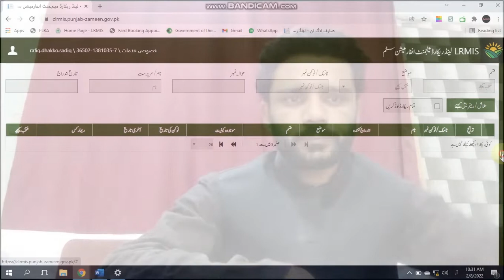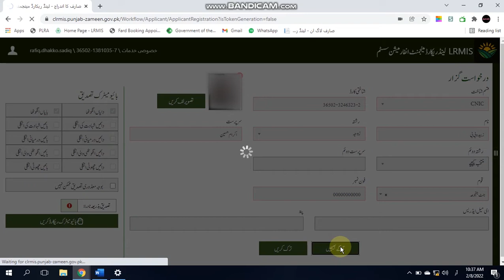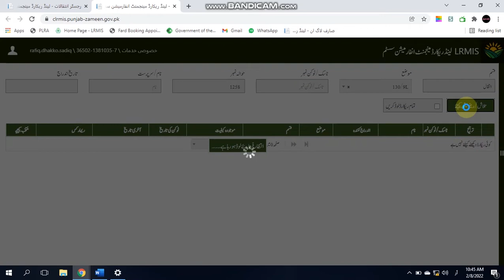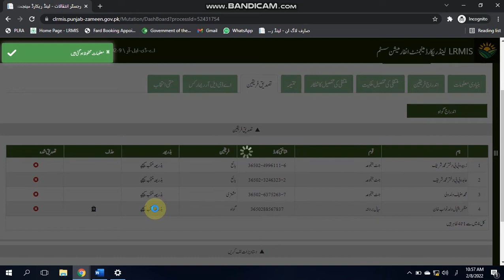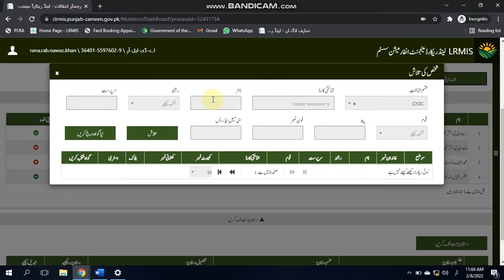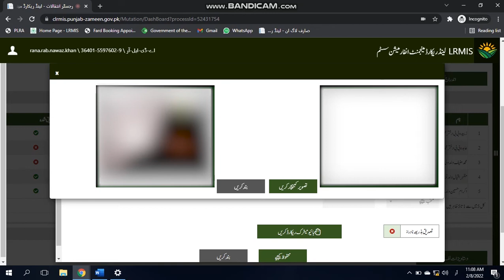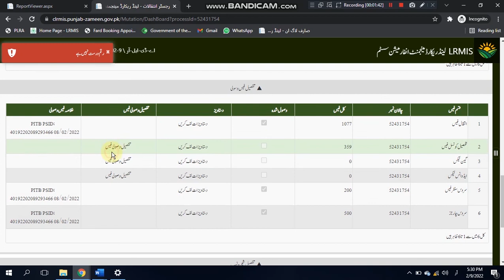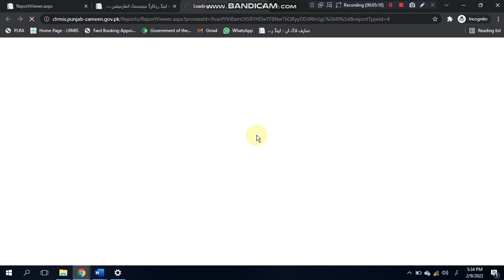CLRMIS 14 Gift Mutation Complete - ہبہ بحق غیر وارث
This video is recorded and uploaded purely for study purpose. Helpful for beginners in field and newly hired Patwaris and SCOs